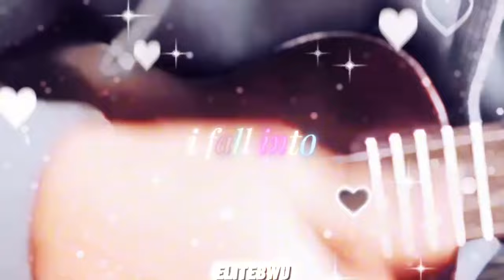BoyWithUke - Hold My Breath [UNRELEASED] (Lyric Video)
Meow!!

I don't know where I'd be without you.. 💝

CREDITS:

BoyWithUke - @boywithukeofficial

Lyric video by Elite (@EliteBWU)